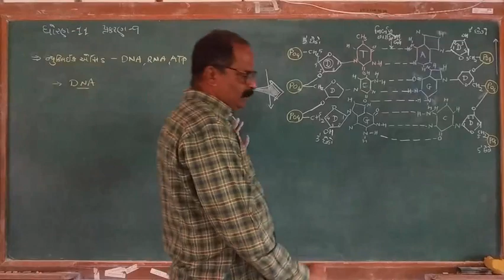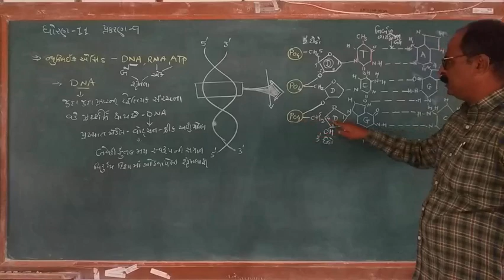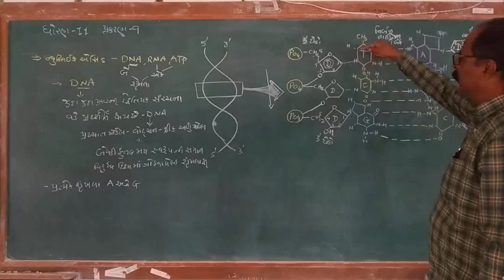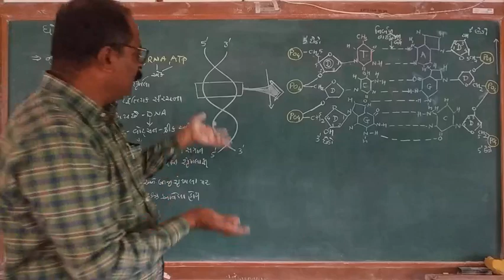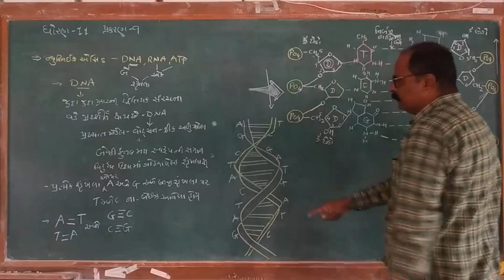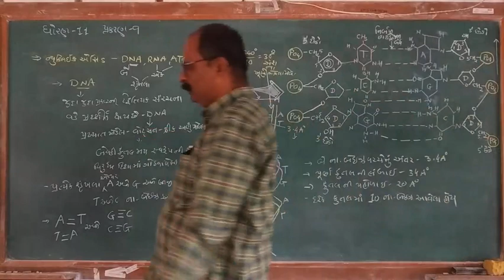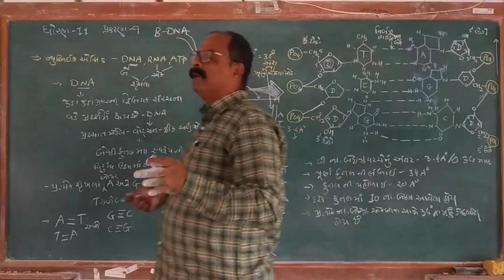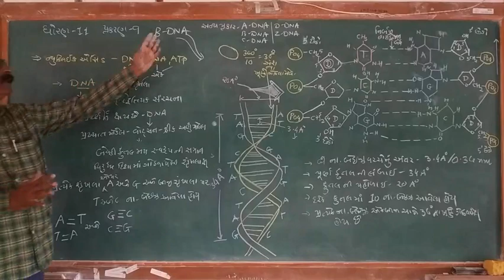Std 11Biology Chap 9 Part 15{ન્યુ એ DNA}